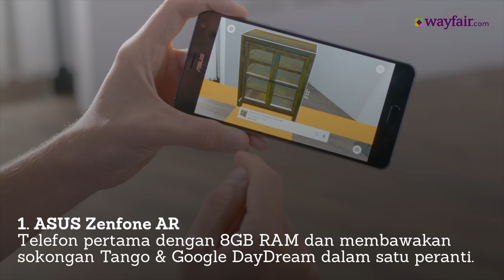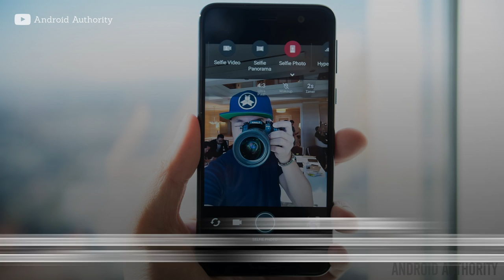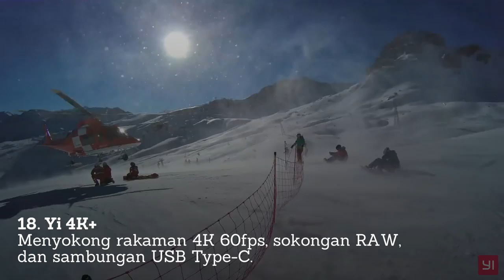20 Peranti Menarik Sepanjang Januari 2017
Antara peranti menarik yang diperkenalkan pada bulan Januari 2017 lepas. Mana satu yang mencuri perhatian anda?